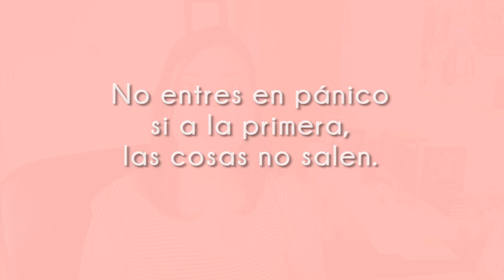Consejos de escritura de J. K. Rowling | Stefania Gil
Hola! 😉

Esta es una recopilación de Tweets que la autora J.K. Rowling ha compartido en su cuenta de Twitter y que pueden ser considerados Consejos de escritura.

¡Feliz semana!
¡Abrazos! 😘

Envío un correo todas las semanas —desde septiembre hasta julio— contándote cosas sobre mi proceso de escritura, serás de los primeros en leer fragmentos y primeros capítulos de mis lanzamientos; tendrás opción a las preventas exclusivas; sorteos VIP y más; también te escribiré recomendándote algún libro, película, serie o podcast; y, sin duda, te contaré cosas de mi día a día porque los escritores tenemos una vida completamente mundana como la tuya 😏 llena de rutinas, frustraciones, lecciones y anécdotas divertidas.

🌟 Sobre mí…
Soy un poco bruja y leo el tarot, creo en fantasmas —porque he tenido unas cuantas experiencias paranormales—, y estoy convencida de que los vampiros existen… aunque mi marido esté empeñado en destruir todas mis teorías al respecto.
Desde 2010, escribo novelas de romance con finales felices. Tengo más de 30 novelas publicadas en Amazon y miles de ejemplares vendidos.
He tenido la fortuna de poder traducir mis libros al portugués, inglés e italiano.
Empecé a escribir porque mi género favorito de lectura es el paranormal o suspense, siempre con su toque romántico —obviamente— y, por encima de todo: lecturas que tengan finales felices.
Así pasé a ser fan de Twilight; True Blood, La Hermandad de la Daga Negra, Cazadores de sombras, Hush Hush, entre otros y es como llegué a escribir «Presagios» mi novela debut en la que te cuento sobre una adolescente que sabe que es descendiente de una larga y poderosa estirpe de brujas Wicca y que, hasta que desde el momento que es iniciada en la religión familiar, descubre que nada es como ella realmente pensaba y que su familia oculta varios secretos.